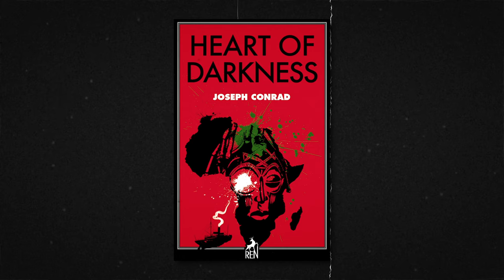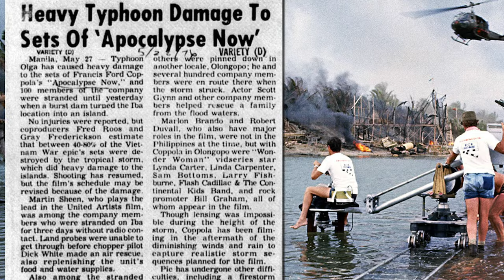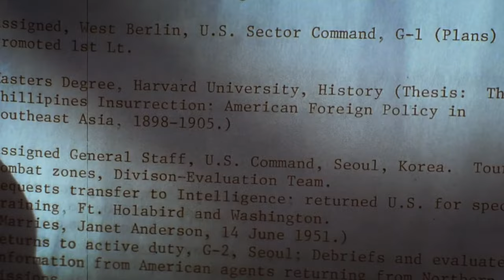APOCALYPSE NOW : De la controverse au mythe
Sorti en 1979, Apocalypse Now a connu différentes versions au fil des décennies. Aujourd'hui considéré comme un monument du cinéma, le film est légendaire par bien des aspects, de sa mise en scène, à son récit, en passant par son tournage chaotique.